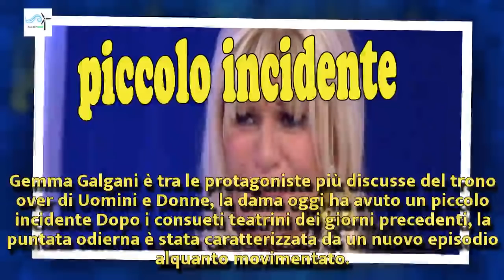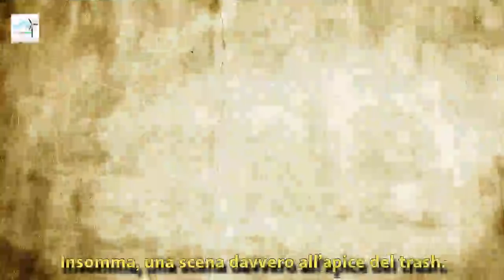U&D, piccolo incidente per Gemma, arriva il dottore dietro le quinte | Wind Zuiden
U&D, piccolo incidente per Gemma, arriva il dottore dietro le quinte